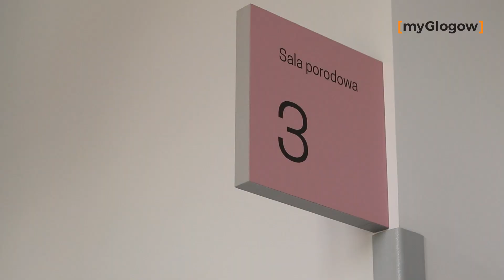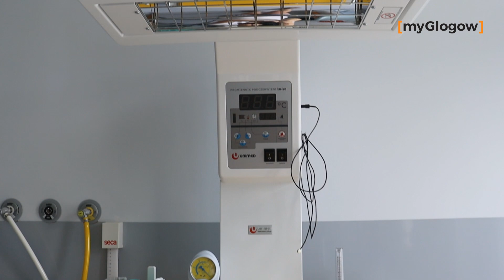Oddział ginekologiczno-położniczy szpitala w Głogowie zaprasza przyszłe mamy.